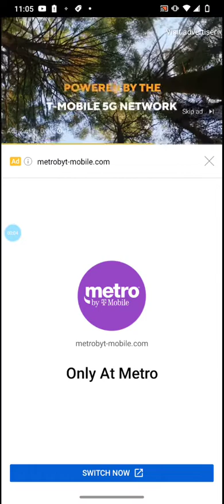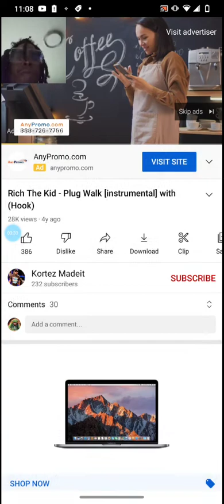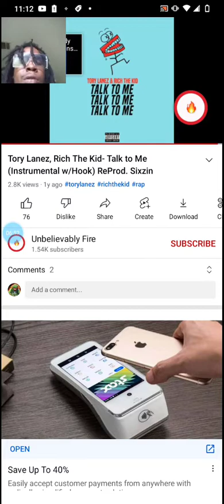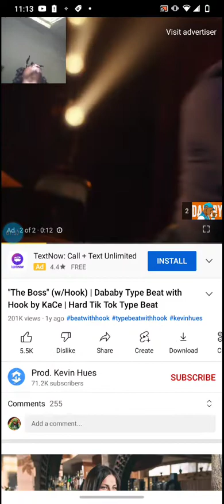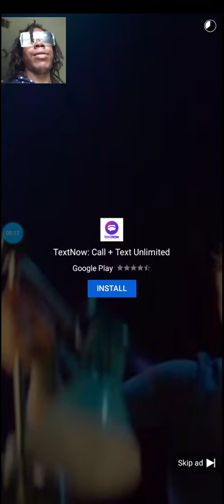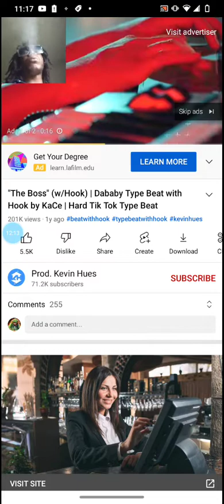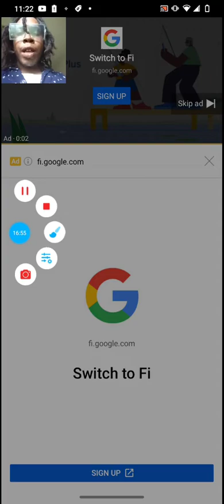my own little 🏠 chainsaw